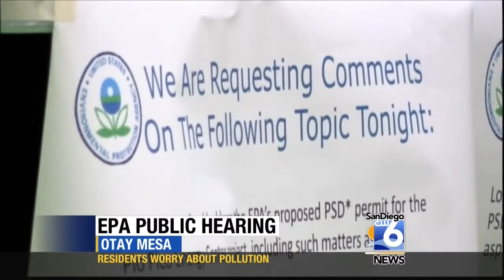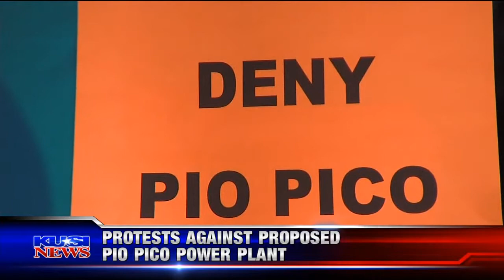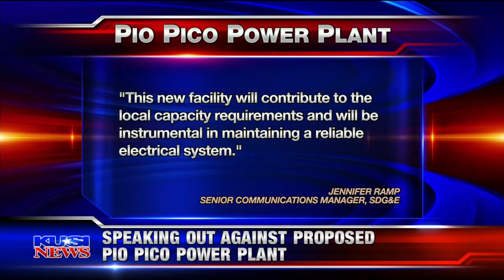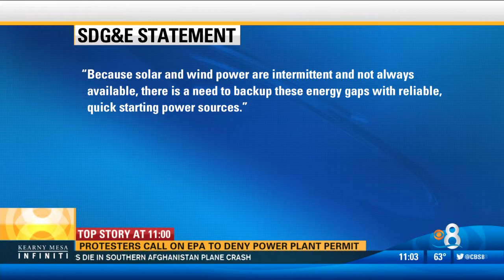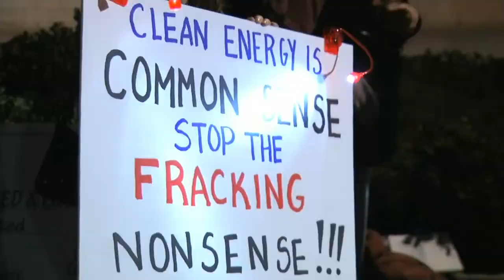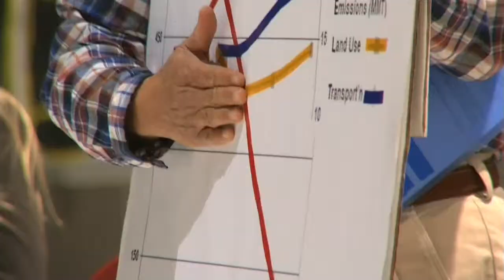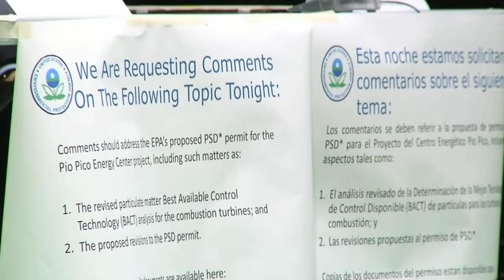Pio Pico Power Plant Protest 131218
News coverage on 5 channels of the Pio Pico Power Plant protest 12/17/13.
  0:00 KGTV10 @ 7PM
  0:28 XETV6  @ 10PM
  3:00 KUSI9  @ 10PM
  5:34 KFMB8  @ 11PM
  8:06 KBNT17 @ 11PM